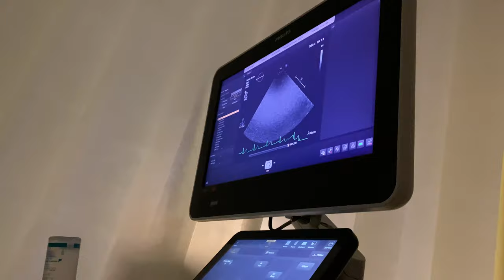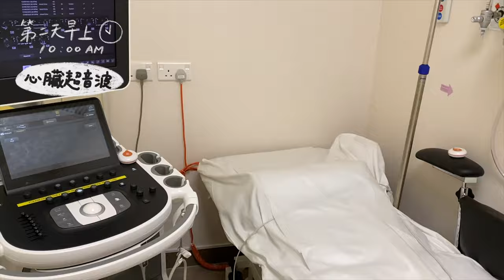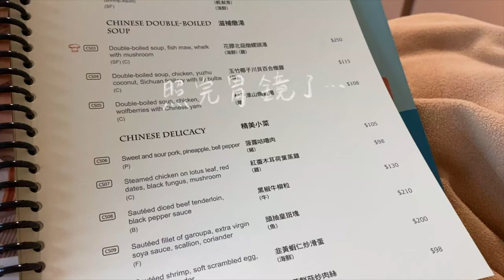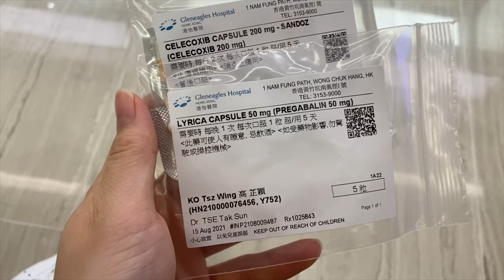住院的三天 ｜ 生病入院順便照胃鏡+帶大家參觀私家醫院（內有大量素顏驚嚇鏡頭）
體弱多病的我又入院了～只好當去Staycation～開心面對～

♡︎𝙸 𝚑𝚘𝚙𝚎 𝚝𝚑𝚒𝚜 𝚟𝚒𝚍𝚎𝚘 𝚖𝚊𝚔𝚎𝚜 𝚢𝚘𝚞 𝚜𝚖𝚒𝚕𝚎♡︎